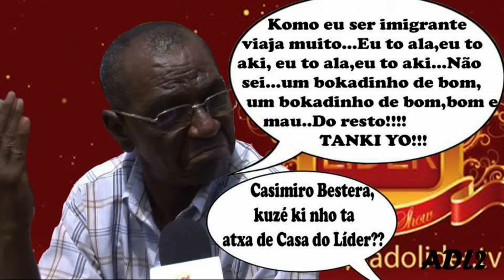casimiro teixeira ft katabrinka style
casimiro teixeira ft katabrinka style remix